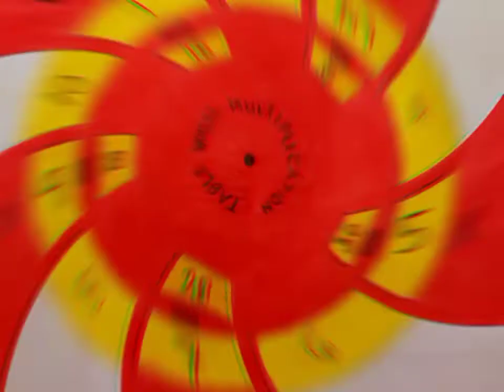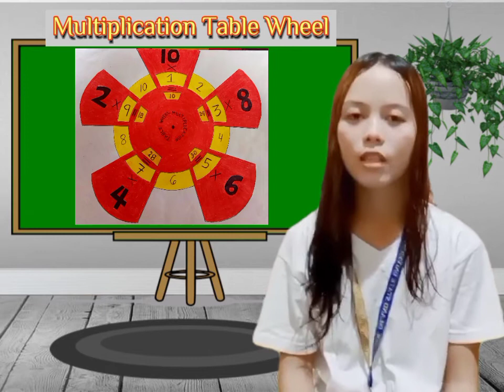MULTIPLICATION TABLE WHEEL /MATHEMATICS MANIPULATIVE for Grade 1&2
Topic: Multiplication (Grade 1-2)
Name of Manipulative: MULTIPLICATION TABLE WHEEL

PREPARED BY: Mary Grace Roslinda
                           Christine Joy's Ybañez
                           Daisy Rae Monteros
                           Anthonette Alonzo
                           Joanne Bendebel
                           Glaiza Mae Zamoras

*We made this invention for about to share to you that using manipulatives is important specifically in teaching learners' in the primary grades".

I hope you enjoy watching this video. Thank you and keep safe us all.